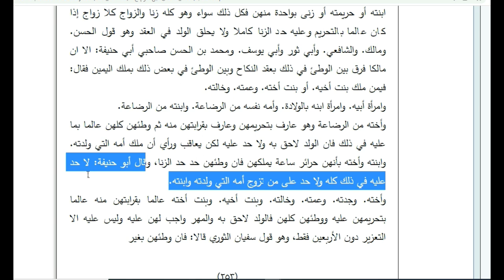يا شيخ كذلتك طالعة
شاهد نهاية الفيديو حيث قام الشيخ العدوي بالحجاب وتغطية كذلته
بعد ان اخرج كذلته وصاير وكحة يتحرش بالمشاهدين